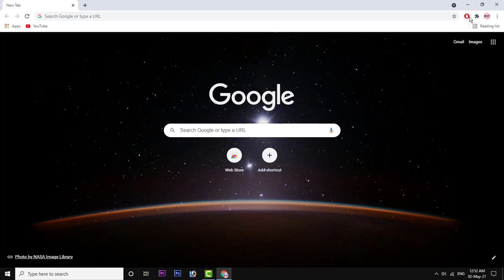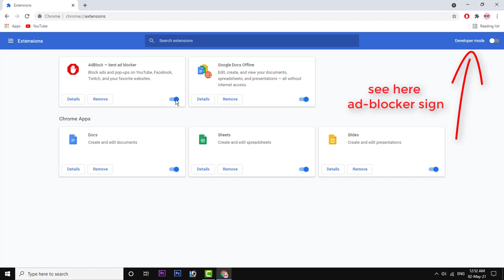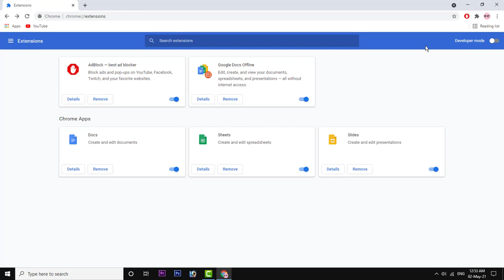How To Disable Ad Blocker In Chrome | Technical Mushtaq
How To Turn Of Ad Blocker On Google Chrome | Disable Ad Blocker | Technical Mushtaq

disable adblock,
chrome adblock,
ad blocker,
how to disable adblock on google chrome,
how to disable adblock,
how to uninstall adblock,
please disable your adblock,
please disable adblock,
you have adblock enabled,
google adblock,
google chrome adblock